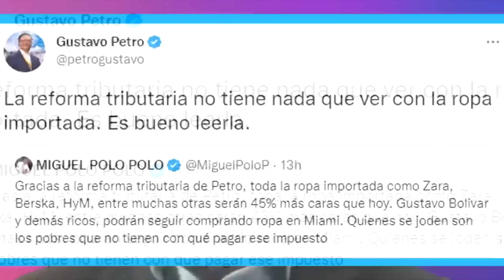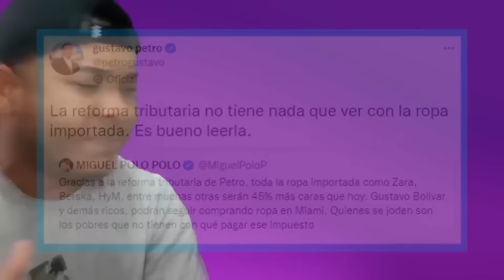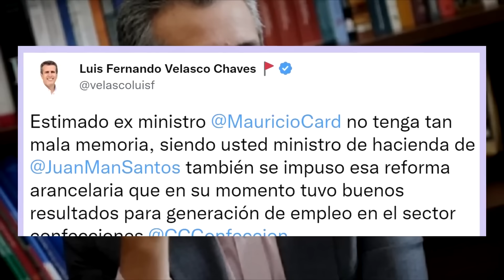Petro remató a exministro uribista